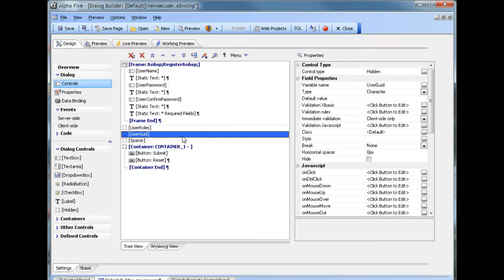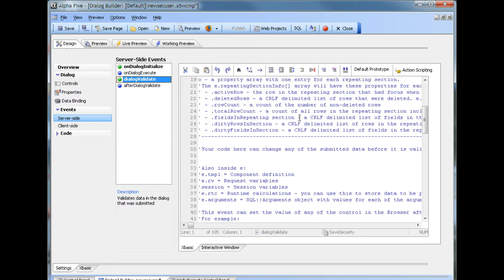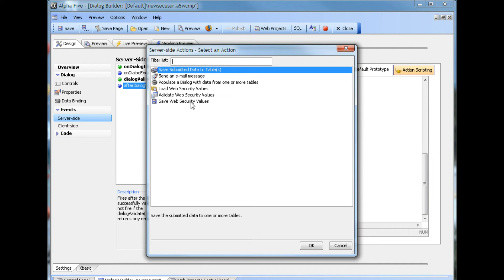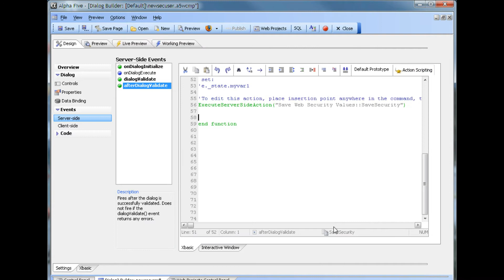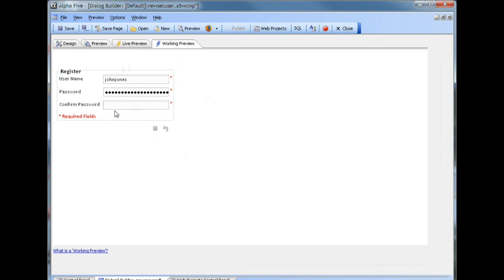V11 Dialog Component - Security Framework - Create an Account for a New User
D_SF_1 Alpha Five v11 Saving security data with a dialog video 1

Managing data in the Web Security Framework tables at run-time is a common requirement. These videos show how this is easily done using Dialog Components. This video shows how a Dialog Component can be used to create an account for a new user. The Dialog Component prompts for account information (such as username and password), and enters the data in the tables used by the Web Security Framework (Requires build 3829 or above).